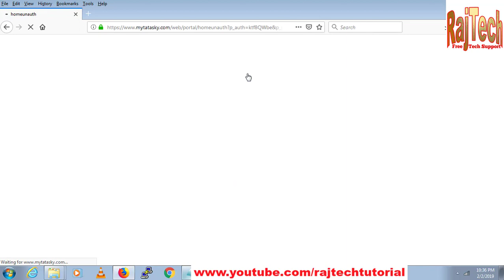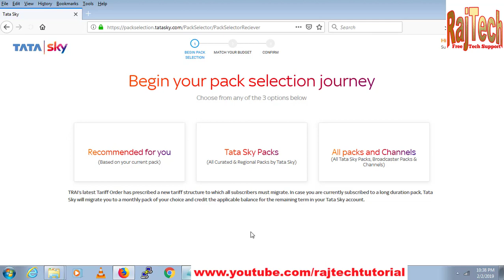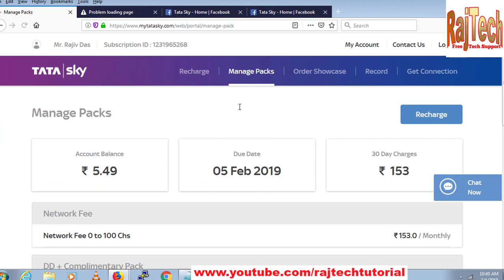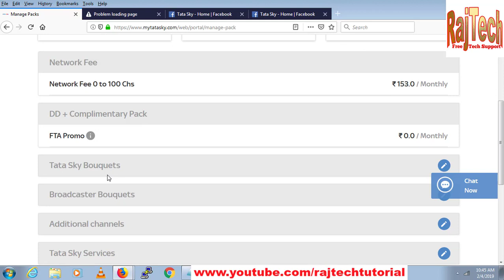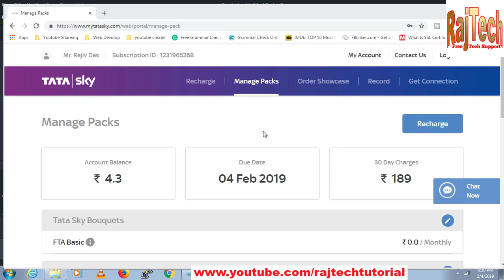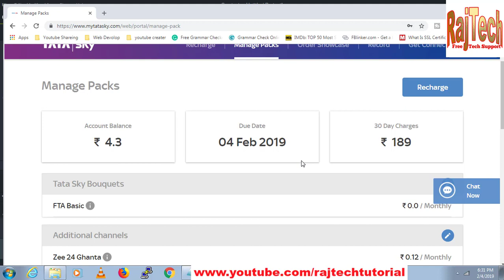Tata Sky Make My Pack Channel List | Tata Sky Pack Selection As Per Trai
Here you will learn, Tata Sky Pack Selection As Per Trai | Tata Sky Make My Pack | Tata Sky Make My Pack Channel List